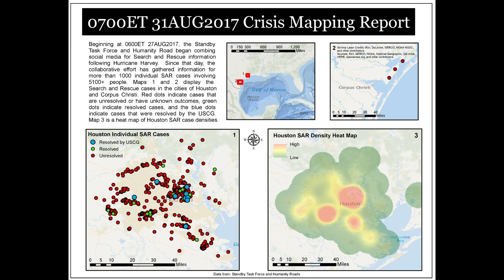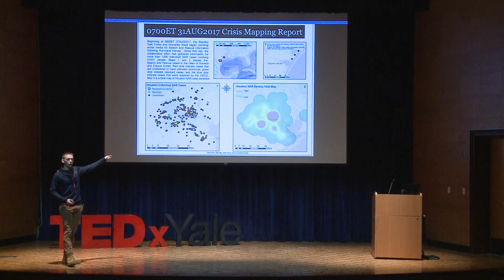Searching for the pulse of technology | Evan Twarog | TEDxYale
The views expressed herein are those of the speaker and are not to be construed as official or reflecting the views of the Commandant or of the U.S. Coast Guard.

Evan talks about his work with the Coast Guard in crisis mapping and the future of new technologies in military applications. Evan Twarog is a Cadet at the United States Coast Guard Academy.  As an Electrical Engineering student, he is interested in particular in how data analytics and artificial intelligence can be used to improve disaster response and humanitarian missions.  During Hurricane Harvey, Evan helped lead the Coast Guard’s first “crisis mapping” response.  The effort collected social media “911 posts” from over 5000 survivors in need of rescue, and it represented the first time social media has played a major role in Coast Guard disaster response operations.  Beyond the Coast Guard, Evan is a volunteer firefighter/EMT and a road cyclist for CLR Racing. This talk was given at a TEDx event using the TED conference format but independently organized by a local community.